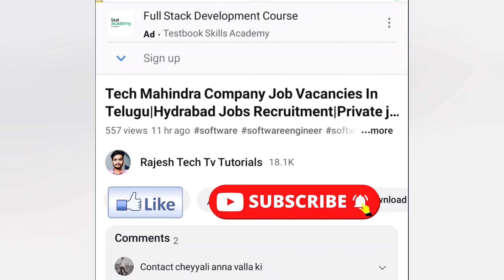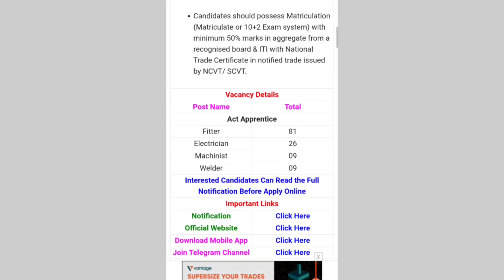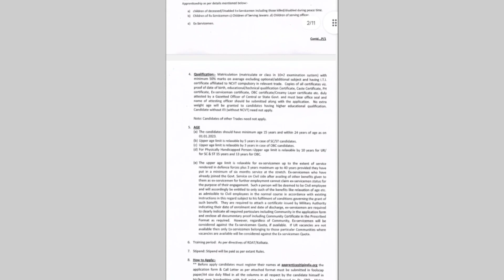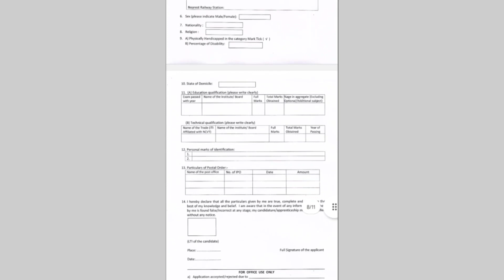Metro Railway Job Vacancies In Telugu | Latest metro jobs | Metro Jobs 2023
కెరీర్ గైడెన్స్ ఇచే చానల్స్ సపోర్ట్ చెయ్యండి. మీరు భవిష్యత్తు కోసం చేస్తున్నాం 🙏